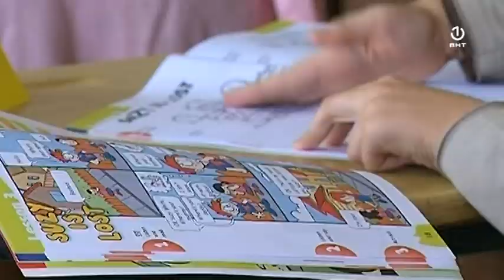Kvalitetniji uvjeti za obrazovanje učenika sa teškoćama u razvoju